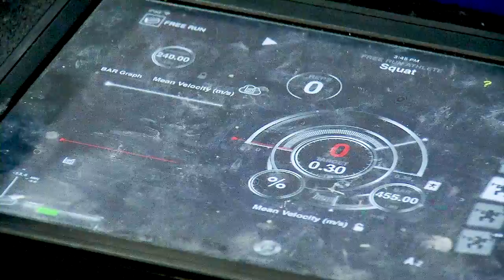Kentucky Men's Tennis - The Program